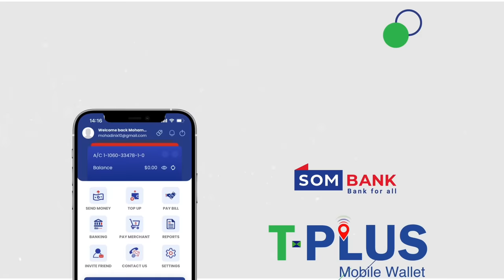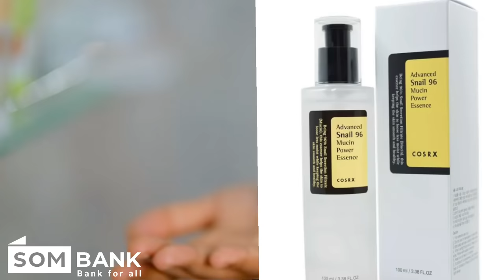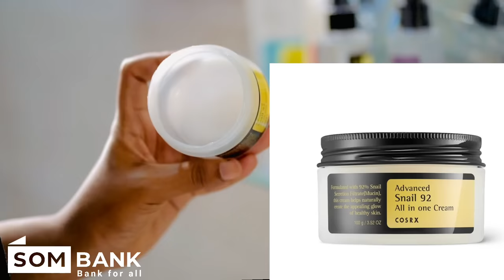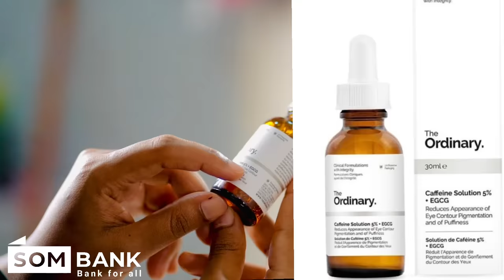10 BILOOD KADIB WAJIGEYGA SIDAAN AYUU NOQDAY || KOREAN SKINCARE RESULT🔥